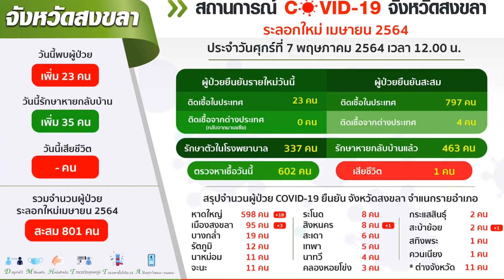@หาดใหญ่โควิดตายอีก1!!เผาทันทีมีพระสวด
สงขลา-ที่จ.สงขลา มีผู้ป่วยโควิด19 เสียชีวิตเพิ่มอีก 1 ราย เป็นชายอายุ 85 ปี ที่โรงพยาบาลหาดใหญ่และมีการนำไปทำพิธีฌาปณกิจทันทีที่วัดหาดใหญ่ในแต่ในวันนี้พระที่มาสวดศพสวมแค่หน้ากากอนามัยไม่ได้สวมชุดPPE เหมือนศพแรก
Songkhla - at Songkhla Province There were cases of COVID 19. One additional death was an 85-year-old male at Hat Yai Hospital and was brought to the ceremony immediately at Hat Hat Yai Nai Temple, but today the monks who come to pray only wear a mask, not wearing PPE clothes like corpses first